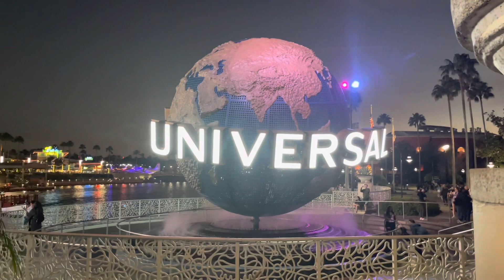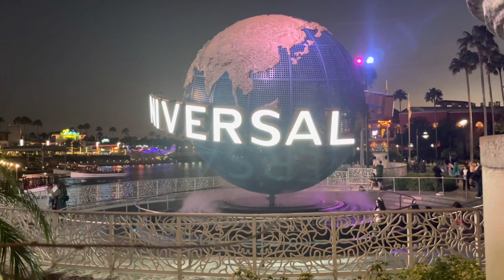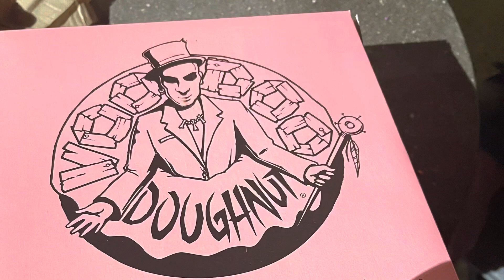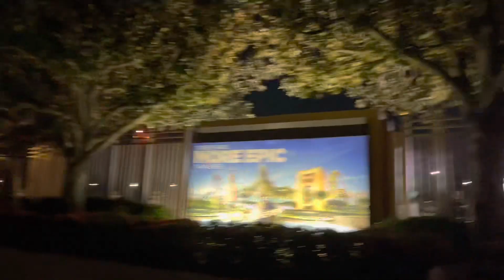V-112 Estaba lleno, pero es el mejor momento para ir. puertorico en florida